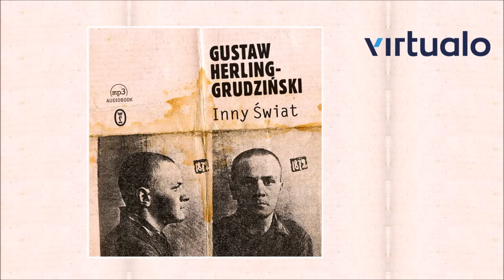Gustaw Herling-Grudziński "Inny Świat" audiobook. Czyta Mirosław Neinert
Jedno z najważniejszych świadectw więźnia łagru i zarazem jeden z najistotniejszych utworów w historii polskiej – i światowej – literatury XX wieku.

Wstrząsająca wiwisekcja mechanizmów sowieckiego totalitaryzmu i obraz ludzkiej natury wystawionej na najcięższą z prób. Słowem: książka, którą – jak stwierdził Albert Camus – „powinno się wydawać i czytać we wszystkich krajach świata”.

„Są to opowieści o niewyobrażalnym zdziczeniu i upodleniu ludzi, ale też – o heroicznym poszukiwaniu nadziei i wolności, miłości i przyjaźni, a więc uczuć, które obóz miał całkowicie zniszczyć”. WŁODZIMIERZ BOLECKI

Gustaw Herling-Grudziński (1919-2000) – pisarz i eseista, współzałożyciel paryskiej „Kultury”, jeden z najważniejszych postaci XX-wiecznej literatury polskiej. W czasie drugiej wojny światowej był więźniem sowieckiego łagru w Jercewie pod Archangielskiem – to doświadczenie opisał w swojej najbardziej znanej, przełożonej na wiele języków książce Inny Świat.

Większość powojennego życia spędził w Neapolu, gdzie zmarł. Autor m.in. znakomitego Dziennika pisanego nocą, opowiadań i esejów. W setną rocznicę urodzin pisarza Sejm RP ustanowił 2019 Rokiem Gustawa Herlinga-Grudzińskiego.

Audiobook w interpretacji Mirosława Neinerta.